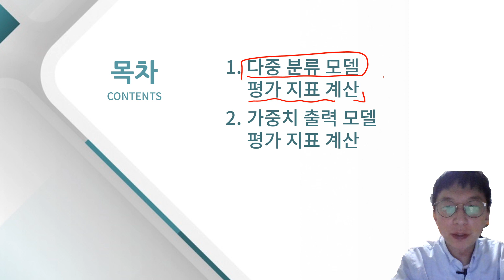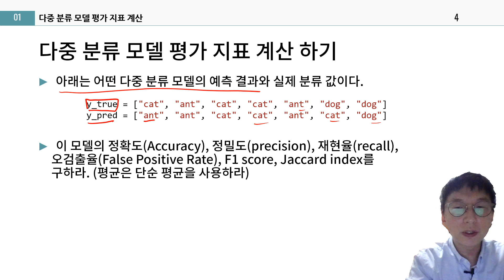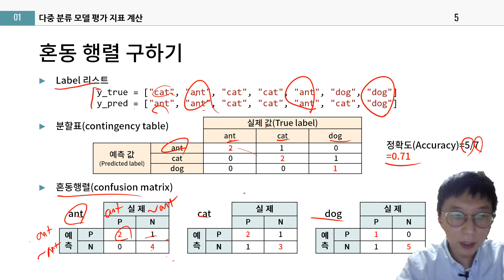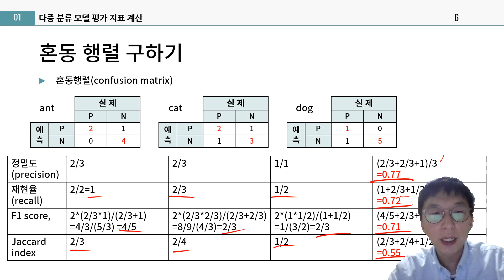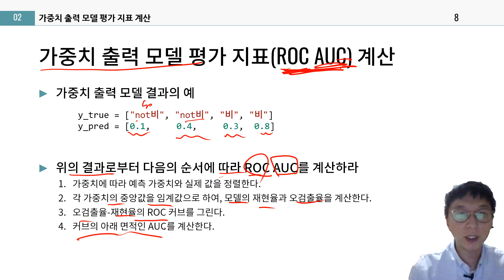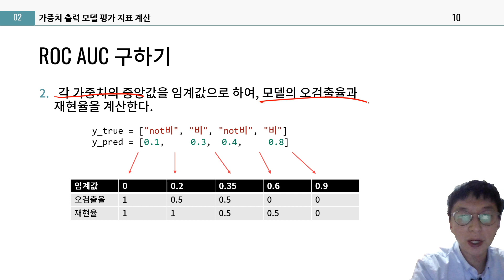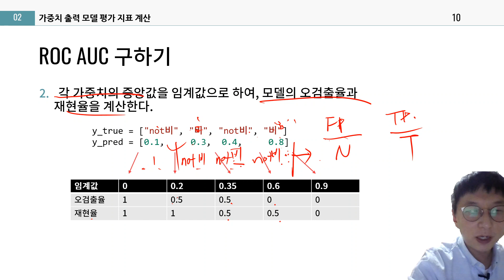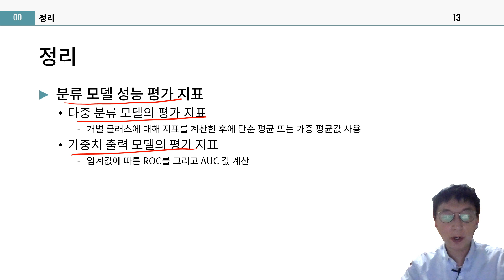[빅데이터분석] 07실습 머신러닝 모델 평가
수원대학교 빅데이터분석 7주차 강의
07실습 머신러닝 모델 평가